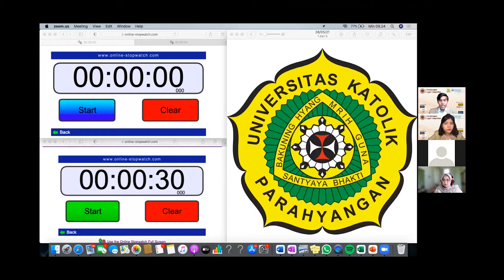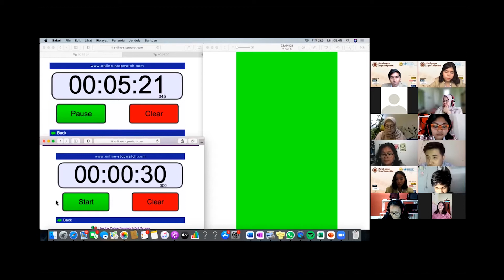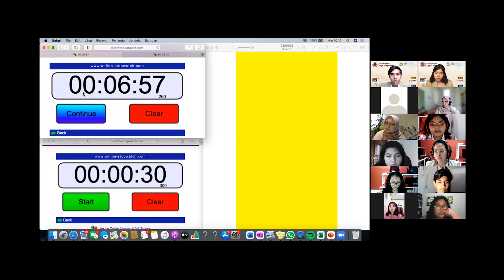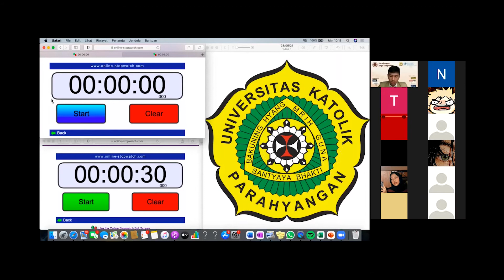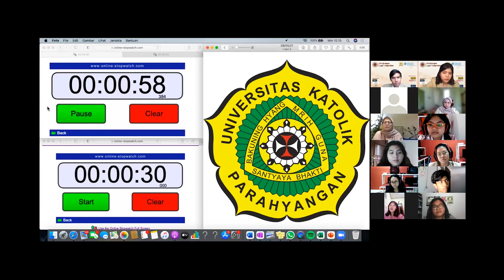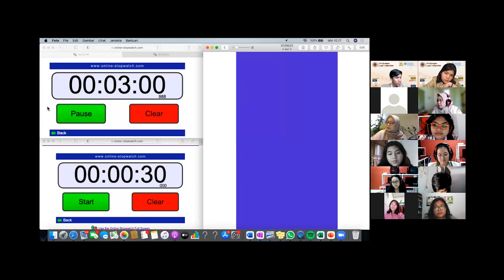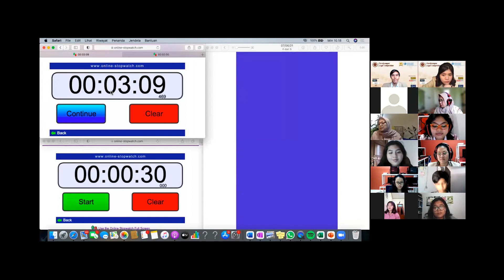Semifinal Kompetisi Debat tingkat SMA Karl Marx vs Arthur Lewis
Mosi Perdebatan: "Pelarangan Kembali Ekspor Benih Lobster dalam Dunia Bisnis"